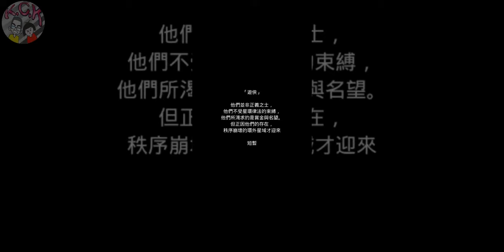[星際特攻隊] GAMEPLAY ゲームプレー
Android
《星際特攻隊》是一款星際探險roguelike RPG，在傳統Roguelike的基礎上玩法再升級，加入了更多的隨機要素（竟然可以靠搖骰子過關！？）。遊戲並沿襲了《地下城堡2》的迷霧式探索設定，帶給星際探險更多的神秘感。

背景故事：
一切都是從一場沒有人知道原因的空難開始的，失去記憶的你迫降在這片土地上，短暫的適應之後，你將帶領星際海盜、機械士等夥伴，運用槍械與超能力來承接各種棘手的委托，賺取財富和聲望，並且奔走於茫茫星海，展開一場場精彩的冒險，在宇宙中闖出自己的名聲！

遊戲特色：
【隨機事件抉擇】
一步一個隨機事件。
神秘的太空中暗潮涌動。你將遇到各式各樣的生物，也會面臨很多抉擇，是驚喜？還是陷阱？故事的發展永遠出乎意料！但記住，解决問題的方式永遠不止一種。在這款星際探險的Roguelike遊戲裡，隨機性再次升級，運氣、實力以及判斷，三者同樣重要！

【招募養成夥伴】
集結最强宇宙小隊。
去宇宙深處的酒館吧！那裡聚集了形形色色的遊俠，認識並集結你喜歡的探險者，說服他們加入你的隊伍成爲夥伴，爲他們打造武器和裝備，在五大職業體系中爲他們選擇合適的職業。根據你喜歡的戰鬥風格，組建專屬於自己的星際探險隊！

【策略選擇並重】
合理搭配克敵制勝。
您的飛船每次出航只能帶四名船員，需要合理搭配陣容以應對不同的危機。根據每次探險的目的地，從幾十位夥伴中挑選出不同職業的遊俠，並爲他們從幾十種技能中挑選出最適合且能互相搭配的組合，讓每次探險的四人小隊在回合制戰鬥中都能大放異彩！

【探索未知星系】
八大星系隨意探索。
來到浩瀚星海，每個星球都有它的生存法則，當你踏上某顆星球的土地時，命運的齒輪便開始轉動。以飛船降落點爲中心，你將一步一步地探索這裡的每一處，挖掘每個星球的秘密。想知道太空中現在正發生些什麽嗎？快來登船探索吧！

【挑戰史詩强敵】
決定宇宙最强王者。
帶上最猛的火力、叫上最强的夥伴，向太空中的强者們發起挑戰，取得每顆星球的寶藏！驚險刺激的對决，挑戰無限可能，帶給你無與倫比的成就感！在這毫無秩序和正義可言的法外之地，規則，由你說了算！

"Star Attack Team" is an interstellar adventure roguelike RPG. The gameplay is upgraded on the basis of traditional Roguelike, adding more random elements (it can be passed by rolling the dice!?). The game also follows the foggy exploration setting of "Underground Castle 2", bringing more mystery to the interstellar adventure.

background story:
It all started from an air disaster for which no one knew the reason. You lost your memory and landed on this land. After a short adaptation, you will lead interstellar pirates, mechanics and other partners to use guns and superpowers to take on all kinds of tricky Entrusted to earn wealth and prestige, and run through the vast sea of ​​stars, embark on wonderful adventures, and make your own reputation in the universe!

Game features:
【Random Event Selection】
One random event one step at a time.
The dark tide surges in the mysterious space. You will encounter all kinds of creatures and face many choices. Is it a surprise? Or a trap? The development of the story is always unexpected! But remember, there is never only one way to solve a problem. In this Roguelike game of interstellar adventure, randomness is once again upgraded. Luck, strength and judgment are equally important!

[Recruiting and developing partners]
Assemble the strongest space team.
Go to the tavern in the depths of the universe! There are all kinds of rangers gathered there, meet and gather the explorers you like, convince them to join your team as partners, build weapons and equipment for them, and choose the right profession for them in the five major professional systems. According to your favorite fighting style, form your own star expedition team!

[Equal emphasis on strategy selection]
Defeat the enemy with a reasonable match.
Your spaceship can only take four crew members each time it sails, and you need to match the lineup to deal with different crises. According to the destination of each expedition, select rangers of different professions from dozens of partners, and select the most suitable and compatible combination from dozens of skills for them, so that the four-person team of each expedition You can shine in turn-based battles!

【Explore the unknown galaxy】
Explore the eight galaxies at will.
When you come to the vast sea of ​​stars, every planet has its own laws of survival. When you step on the land of a certain planet, the gears of destiny begin to turn. With the spacecraft landing point as the center, you will explore each place here step by step and unearth the secrets of each planet. Want to know what is happening in space now? Come on board and explore!

[Challenge an epic enemy]
Determine the strongest king in the universe.
Bring the fiercest firepower, call the strongest partner, challenge the strong in space, and obtain the treasure of each planet! Thrilling and exciting duel, challenge infinite possibilities, and bring you an unparalleled sense of accomplishment! In this extra-legal place where there is no order and justice, the rules are up to you!